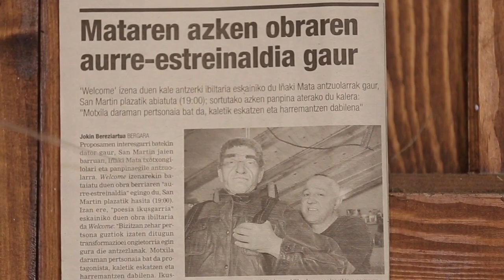Historias a bocados, Antzuola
Programa de Euskal Telebista